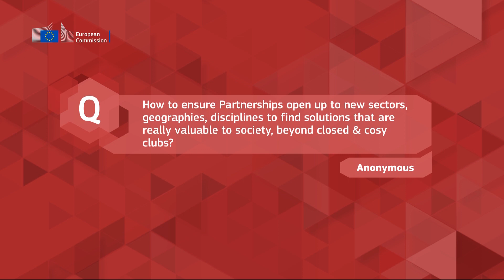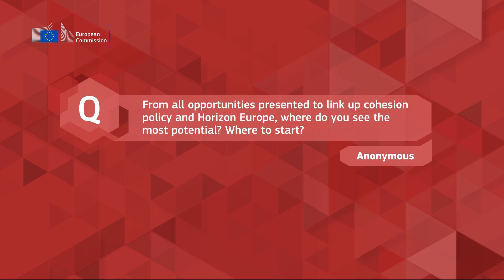Synergies: New opportunities to leverage R&I funding and maximize impact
Hub 6 - Smart implementation and synergies
Relevant DGs (R&I, REGIO, COMP) present strategic approaches, current provisions and practical ways of implementing R&I in synergy with Horizon, including the launch of a new network consisting of Member States' research authorities and R&I Managing Authorities of Structural Funds (RIMA network).